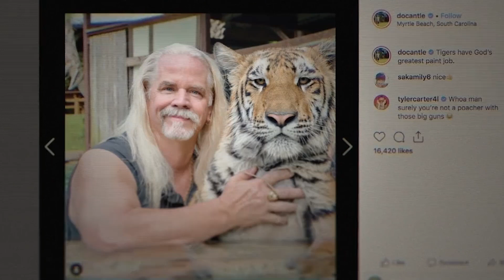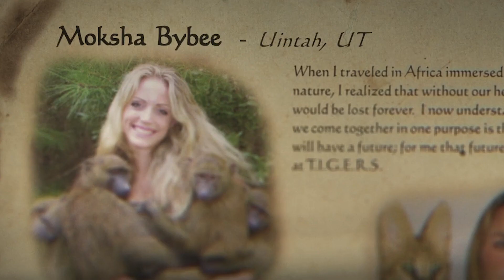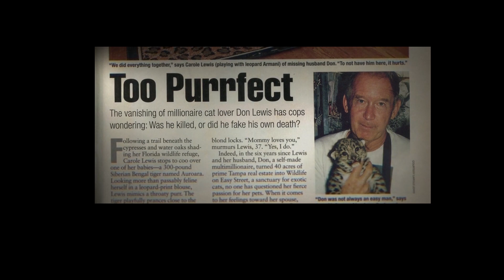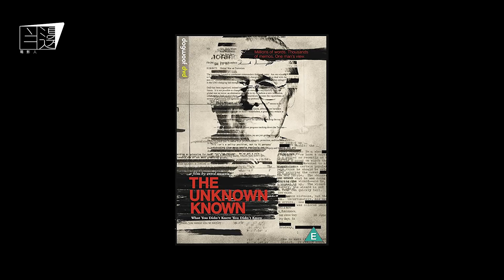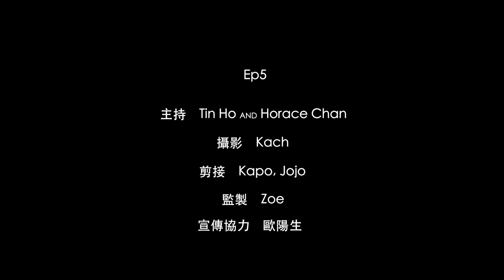【半邊電影人】EP05 虎！虎！虎！虎口眾生相——《養虎為患》爭議淺析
主持︰Tin Ho, Horace Chan

Netflix 紀錄片《養虎為患》（Tiger King: Murder, Mayhem and Madness）這兩個月鬧得全球沸沸揚揚，有說這可能是史上最多觀眾串流收看的紀錄片集，到底其風靡全世界的地方是甚麼？有人認為《養虎》成功挖掘到多位性格鮮明、言行出位的奇人，也有人批評這只像真人騷，從沒關懷過當中的人物和大貓。最毒虎人心？誰憐愛虎人？這次我們談談《養虎為患》人物群像，看看這八集紀錄片內裡有何乾坤。